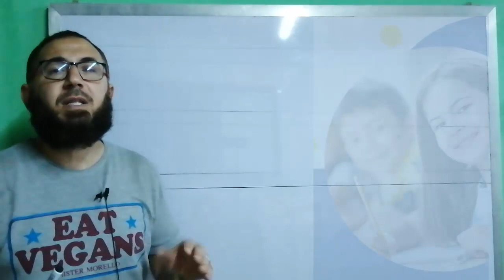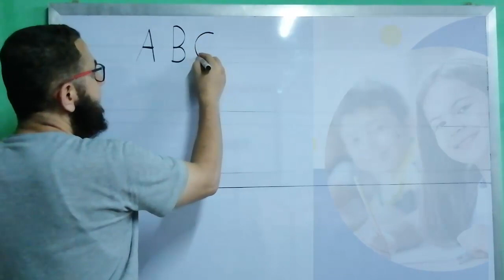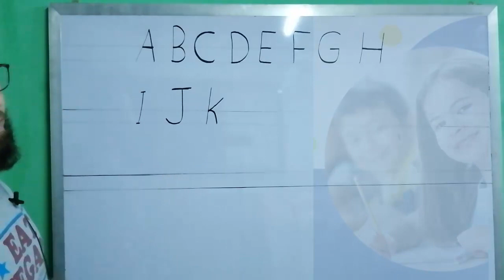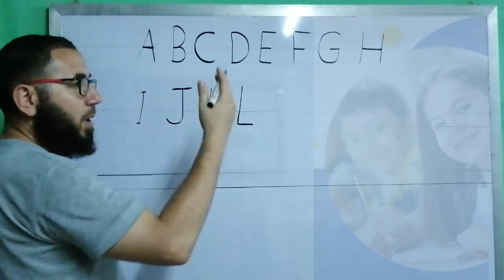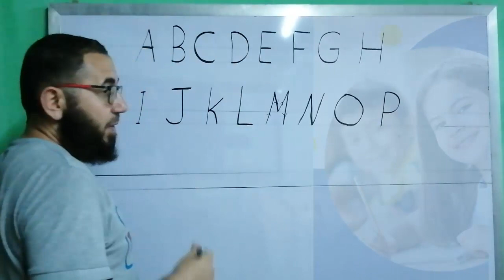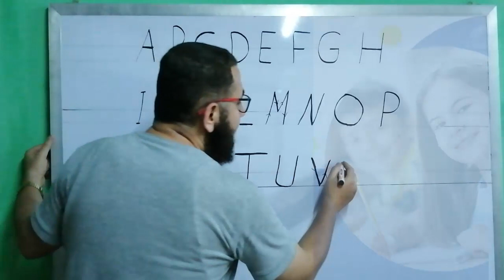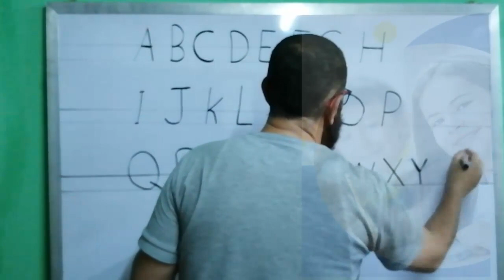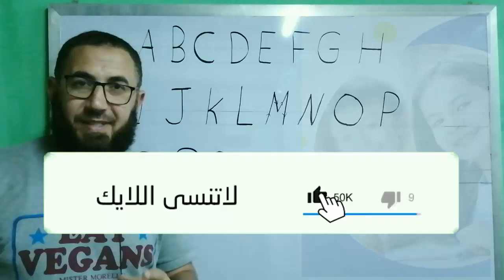كيفية كتابةالحروف الكبيرة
طريقة سهلة لكتابة الحروف الكبيرة على السطرين